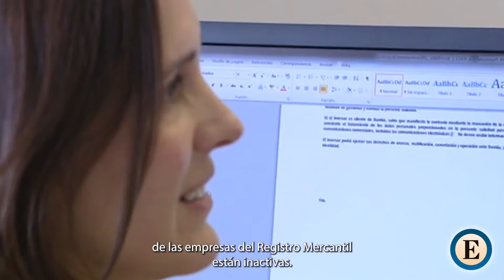¿Por qué ha retirado Hacienda el NIF a casi un millón de empresas?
JUANDE PORTILLO Y RAQUEL MORENO. La Agencia Tributaria usa su nueva potestad para anular el carnet fiscal a más de 940.000 contribuyentes en año y medio, retirándolos del mercado.